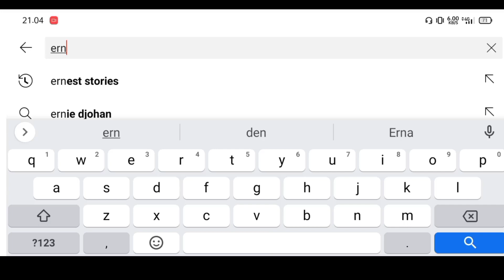ERNEST STORIES PENSI JADI YOUTUBER FF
jadi gua bikin video ini karna gua rindu gameplay & konten tips and triknya Ernest stories...gua ngikutin banget channelnya dia dan udah hampir mau 4 bulan dia ga upload lagi konten ke yourube...gua tungu2 ternyata ga upload2 gua kirain kemarin2 dia ada something jadi ga upload tapi ternyata udah mau 4 bulan aja dia ga upload akhirnya gua cari tau gua cari ID ERNEST STORIES ternyata dia baru main 7 JAM yang lalu. mungkin dia bosen ataw gimana ya ga upload konten udah lama...

gua lega & senang dia ga pensi tapi gua juga sedih karna rindu uploadannya dia...

Channel MR Arsyad upload Konten game play saya meskipun saya hanya player biasa saja dan ada beberapa konten reaction youtuber ff..MRArsyad reaction minyuayto arsyad reaction kopral jono dan sebenarnya mr_arsyad suka semua youtuber ff seperti letda hyper kopral jono efdewe ataw fdw randy rangers cepcill frontal gaming budi 01 gaming dylan pros ataw sultan pros minyuayto randy r kulgar bocil ff obbyphy mozila ff kemas pake z   konten reaction editor berkelas pun saya suka d ace gaming codex gaming as game wayan friendly pokonya arsyad suka sama semua panutan ff miawaug jess no limit apalagi kalo ada mistery shop dan elite pass diskon dan event ff old seperti baju turtle neck jenggot bnl sepatu jordan william gz dan youtuber ff luar negri seperti bnl vincenzo syblus ruok ff  PewDiePie bocoran event ff bocoran event free fire terbaru next event selanjutnya
Gajsjdbdkeuegrshgss
Hsuerqfagdueorodh
Youtuber gaming pemula
Tips and trik
Prank global
Reaction
Highlight
Gameplay
Tutorial